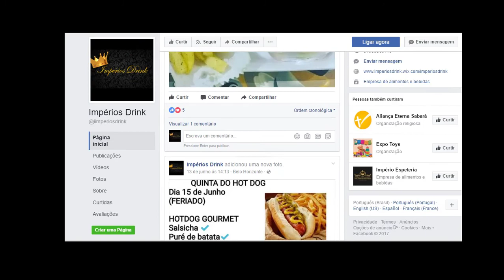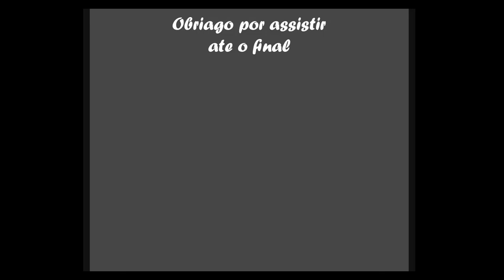#12 Regulus mapa - Finalizando um grande projeto - participação Mateus - Minecraft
Jogo: Minecraft
Desenvolvedor: Mojang
Sistema: Windows 10 PRO X64